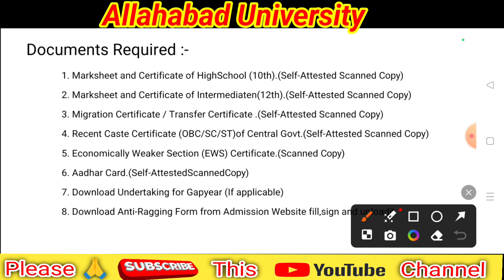Allahabad University Required Documents For Admission | Admission Required Document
WhatsApp Enquiry (Message Only) - 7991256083

examdate

cuet exam date 2024 cuet exam prepration classes

bhu pg

bhu ma entrance prepration 2024 bhu study capital

thestudycapital

cuet 2024 preparation,cuet 2024 prepration,cucet

combination list